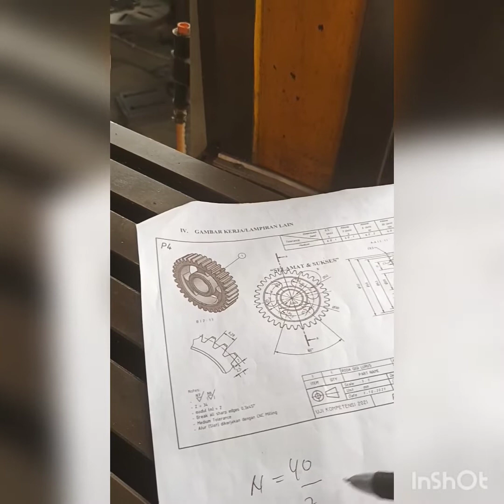Setting Blank ke dividing head, feeding dan putaran kepala pembagi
- Siapkan bahan
- siapkan perlengkapan utama dan bantu
- Tentukan putaran mesin bubu dan frais ( n = Csx1000/3.14xD)
-  Pasang BK dengan baik, setting kedudukan pahat setinggi center
- Lakukan pembubutan muka di lanjutkan cente drill dan pengeboran secara bertahap smpai ukuran yg diinginkan dengan di akhiri dengan proses reamer
- Lakukan pembubutan bentuk sesuai ukuran
BK berikutnya mandrel dibuat sesuai kebutuhan